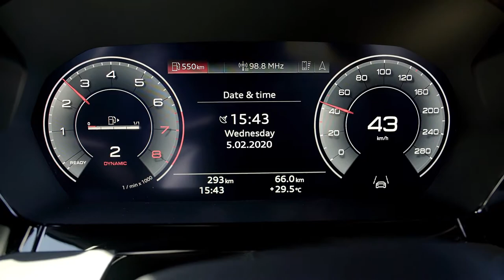2020 Audi A3 Sportback Trailer: A premium compact car with a sporty design